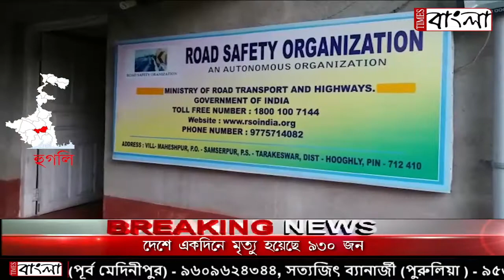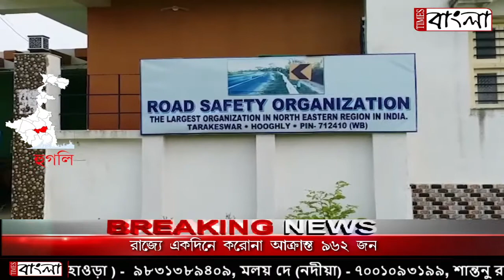রোড সেফটি অর্গানাইজেশনের ভুয়ো অফিসের হদিশ তারকেশ্বরে